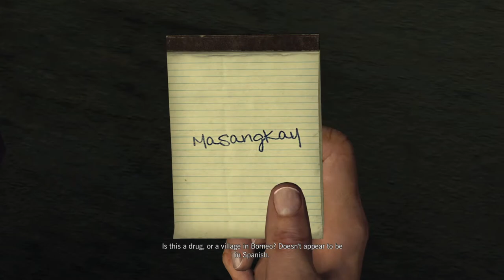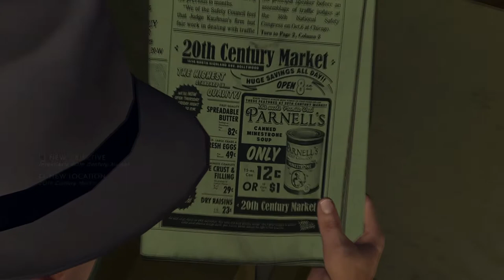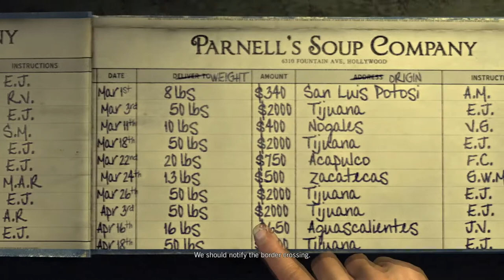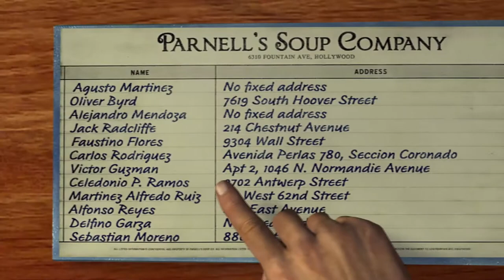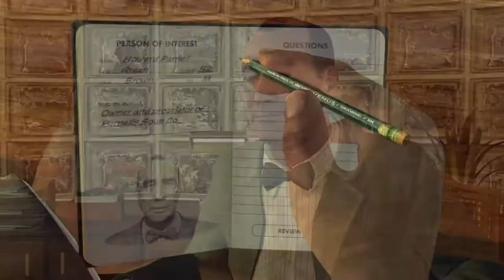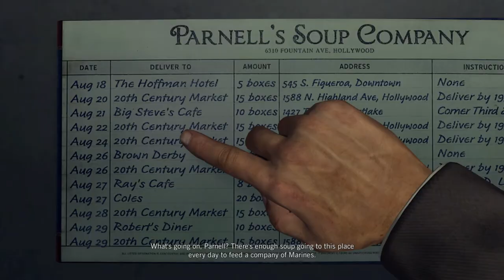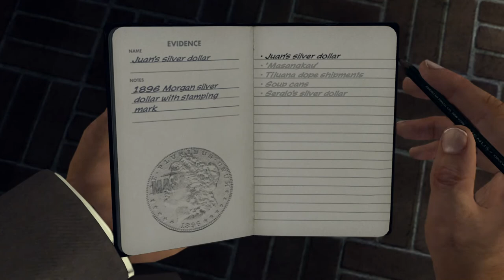L.A. Noire Remastered 100% Walkthrough Part 25: Reefer Madness 1